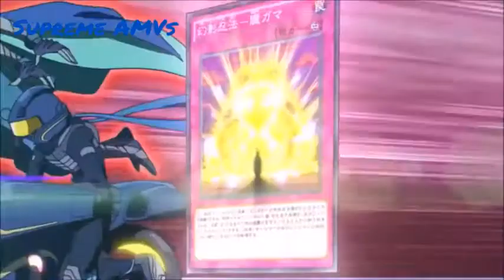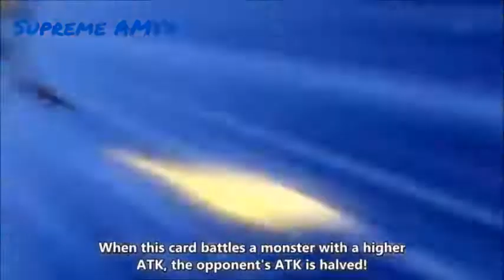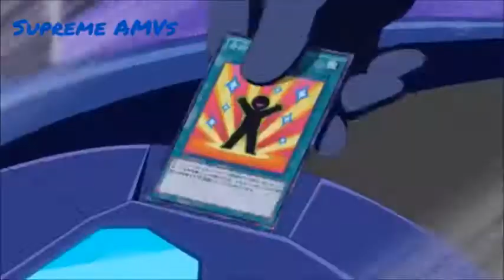Shinji vs MoonShadow AMV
Anime: Yugioh Arc-V

Like, Sub, Check Out My Past Videos, and Share for more.

A Remaster of this is already going to happen.